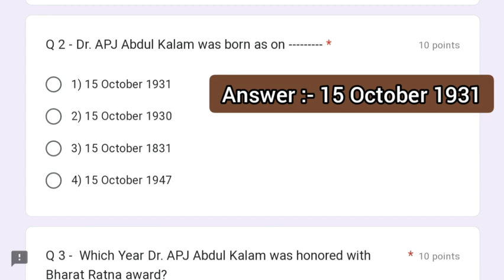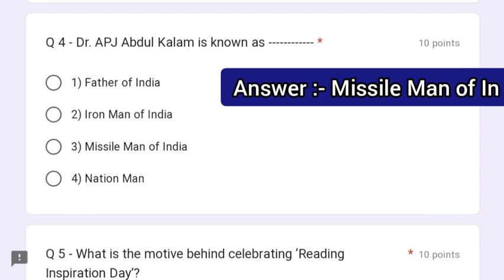Free Quiz On Reading Inspiration Day l NSS Certificate Free l Certificate 2022 l APJ Kalam Birthday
🎯QUIZ INFORMATION :-

 READING INSPIRATION WEEK QUIZ WITH CERTIFICATE
Dear Sir/Madam.

Quiz Link :-

government quiz,
my government quiz.
my government quiz kaise khele
my government quiz certificate
free government quiz certificate